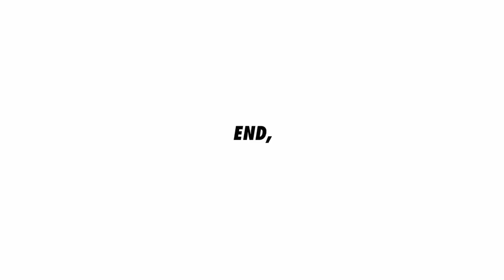W80_Oak door design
Making white oak interior door design

Finishing: Oil
BGM - Even Though It Hurts (Instrumental Version) - spring gang / Stay Near - Luwaks